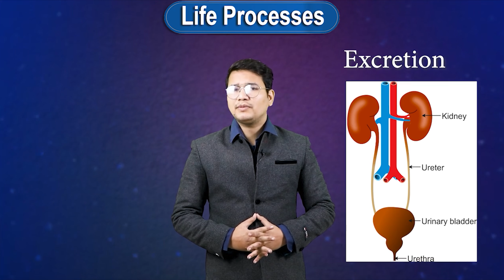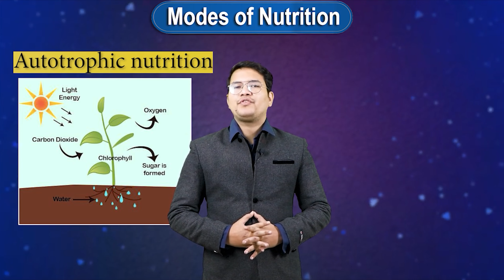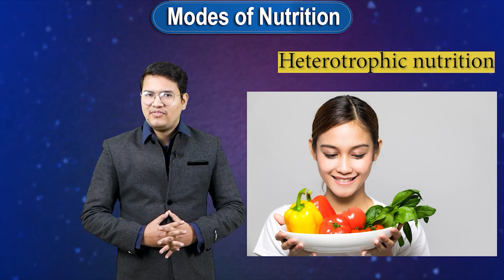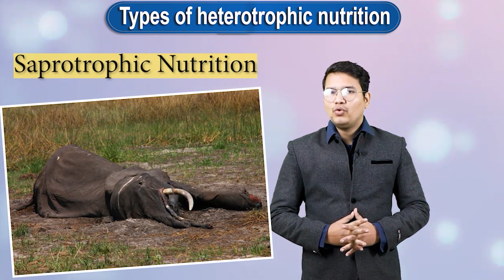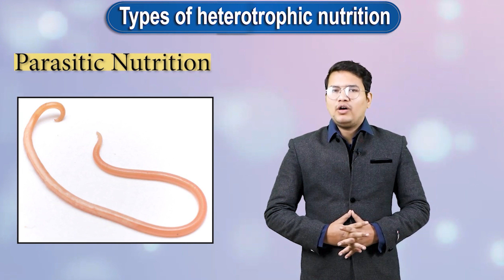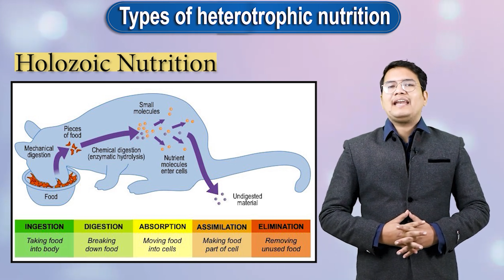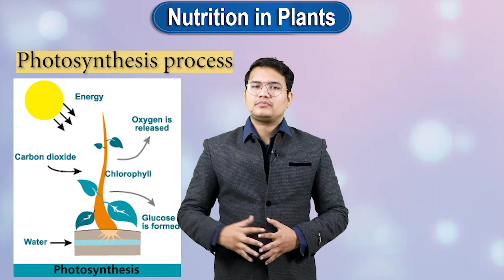What Is Excretion ? Life Process in human beings class 10 P 1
CLASS 10 SCIENCE | CHAPTER-  6 Life Process | PART 1 | TNEOSEDUSOL

Learn about Life Processes in Class 10 Science with this educational video.

🔷Class: 10th
🔷 Subject: Science
🔷 Chapter:  Life Process
🔷 Topic Name: Excretion
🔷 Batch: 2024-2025